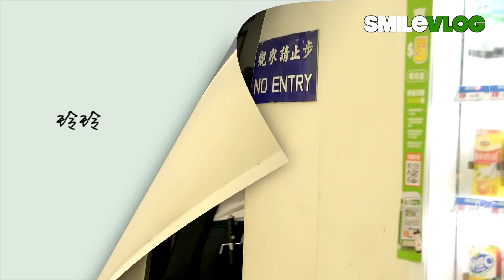【So Cool!!!海錨 - 海軍儀隊獨特手勢!!】和世界各地遊客一起開館吧【玲玲微電影 SmileVlog】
影片標題：【So Cool!!!海錨 - 海軍儀隊獨特手勢!!】和世界各地遊客一起開館吧【玲玲微電影 SmileVlog】

拍攝時間：2019/11/11 幸福雙十一，祝大家幸福一生一世。

拍攝器材：Sony A7 III

高中：臺北市立景美女子高級中學
大學：國立政治大學 國際貿易學系 學士
研究所：國立臺北科技大學 高階經營管理研究所EMBA 碩士